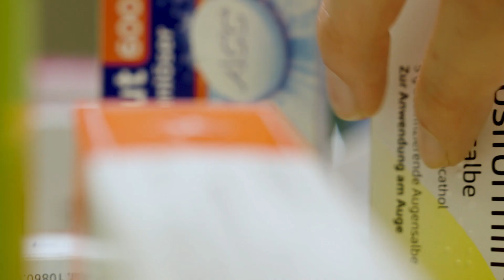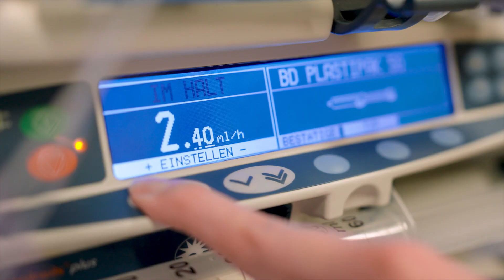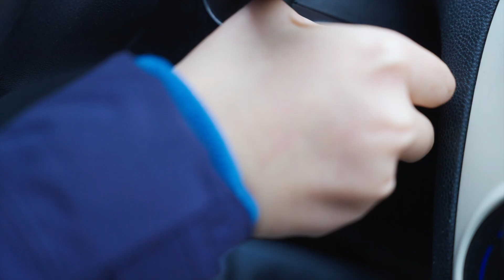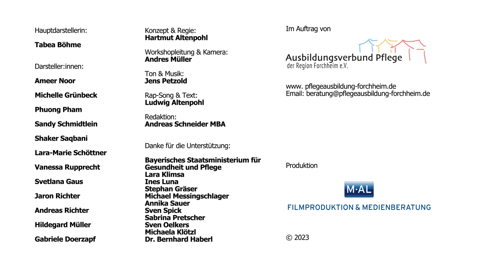Der einzig wahre Pflegefilm - So gelingt Pflege (-Ausbildung) in Forchheim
Die Azubis zur Pflegefachfrau und zum Pflegefachmann zeigen, was es wirklich bedeutet, in der Pflege zu arbeiten ;-) Ob im Krankenhaus, in der stationären und ambulanten Langzeitpflege oder in der Kinderkrankenpflege: Als Pflegefachkraft in der generalistischen Ausbildung geht es durch alle Bereiche und voll zur Sache!

Ein Film im Auftrag des Ausbildungsverbund Pflege der Region Forchheim e.V.

Konzept & Regie: Hartmut Altenpohl
Workshopleitung & Kamera: Andres Müller
Rap-Song & Text: Ludwig Altenpohl

Redaktion: Andreas Schneider MBA

Hauptdarstellerin: Tabea Böhme

Darsteller:innen:
Ameer Noor
Michelle Grünbeck
Phuong Pham
Sandy Schmidtlein
Shaker Saqbani
Lara-Marie Schöttner
Vanessa Rupprecht
Svetlana Gaus
Jaron Richter
Andreas Richter
Hildegard Müller
Gabriele Doerzapf

Danke für die Unterstützung:
Bayerisches Staatsministerium für Gesundheit und Pflege, Lara Klimsa, Stephan Graeser, Michael Messingschlager, Annika Sauer, Sven Spick, Sabrina Pretscher, Sven Oelkers, Michaela Klötzl, Dr. Bernhard Haberl